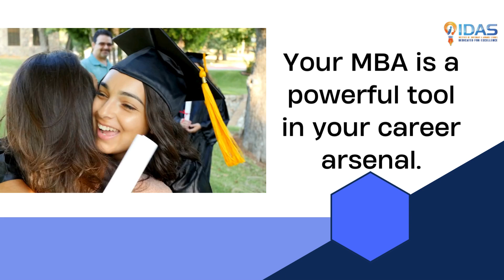Transform Dreams into Reality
At @IDASInstitute, we believe that every dream holds the power to change the world. Our mission is to help individuals turn their dreams into reality by unlocking their true potential and providing them with the tools and guidance they need to succeed. Whether you’re aiming to excel in your career, launch a new business, or make a meaningful impact in your community, we are here to empower you every step of the way.

The journey toward greatness starts with a single step, and at @IDASInstitute, we encourage you to take that step today. Our programs are designed to inspire, motivate, and equip you with the skills needed to reach new heights. We provide personalized coaching, transformative workshops, and a supportive community that fuels your ambition. By joining us, you gain access to a network of like-minded individuals who share your passion for growth and success. At @IDASInstitute, we foster a culture of innovation, creativity, and resilience, enabling you to push beyond boundaries and achieve more than you ever thought possible.

Now is the time to take charge of your destiny and make your dreams a reality. We believe in your potential and are committed to helping you achieve greatness. With @IDASInstitute, you’ll learn to embrace challenges, seize opportunities, and create a life that aligns with your vision. Don’t wait for the perfect moment; create it. Join us today, and let’s work together to unlock your potential, achieve bigger, and transform your dreams into reality!